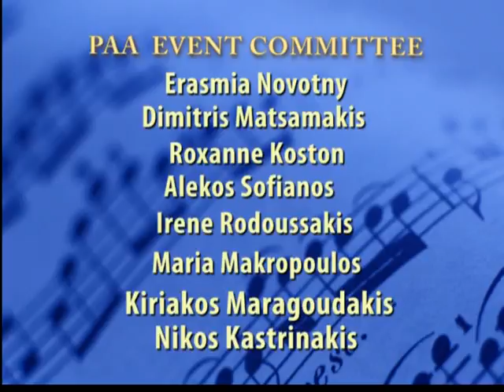Christianity in Crete through the Ages - New Brunswick, NJ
The Cultural Committee of the Pancretan Association of America (PAA) with the occasion of PAA’s 75th anniversary, organized on November, 2004, a five US cities cultural concert event dedicated to the history of Christianity in Crete through the Ages and to our religious traditions. Presented and performed by: Nikos Psilakis, Petros Gaitanos, Father George Tzavlas, Andreas Giakoumakis, Hristos Tsakiroglou, Antonios Mihelioudakis, Vasilios Kiassos and George Foudelakis.